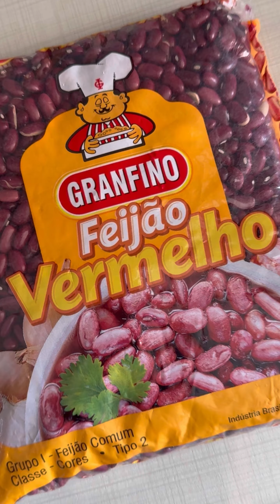Feijão Carregado Cremoso